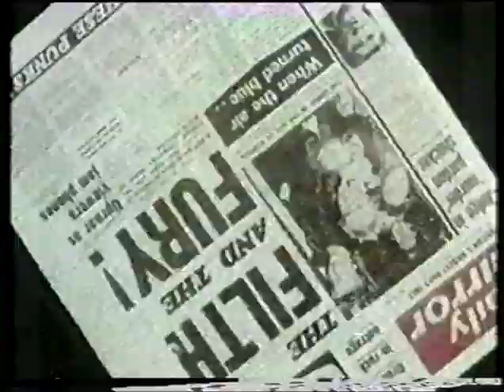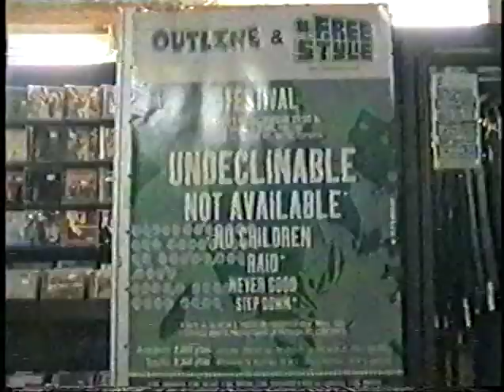ERIC FUENTES | UNDECLINABLE | CORN FLAKES | Interview "El Hardcore a Barcelona" documentary 2001/12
University Project on Barcelona's Hardcore scene by David Bigorra et al. Featuring Abel González (Corn Flakes), Undeclinable Ambuscade...